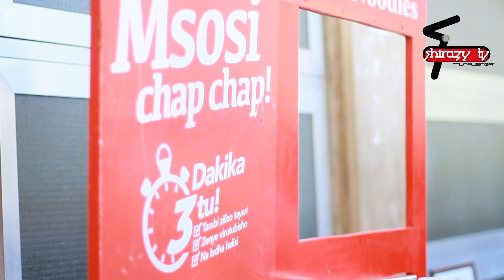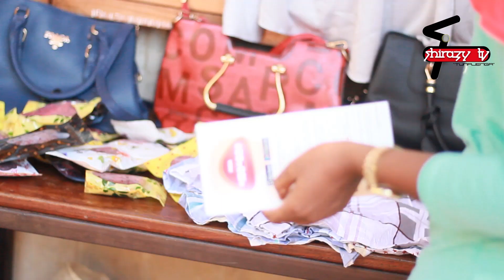UJASIRIAMALI/SULUHISHO/VYUONI ANGALIA HAPA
Hii ni baada ya chuo cha usimamizi wa kufanya na kuundaa siku ambayo ilikua 14/1/2020 ikiwa ni siku ya mjasiriamali IFM.Wanafunzi walifanikiwa kuonesha na kuuza bidhaa zao.